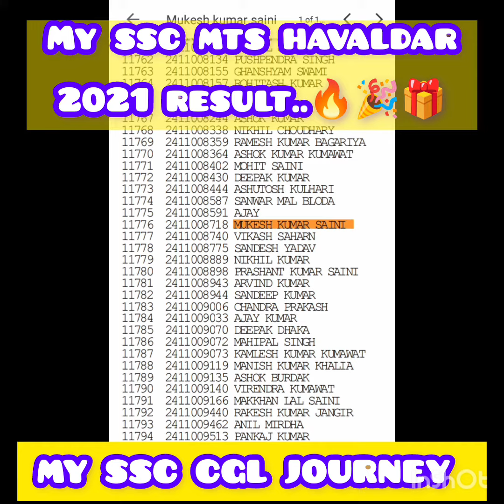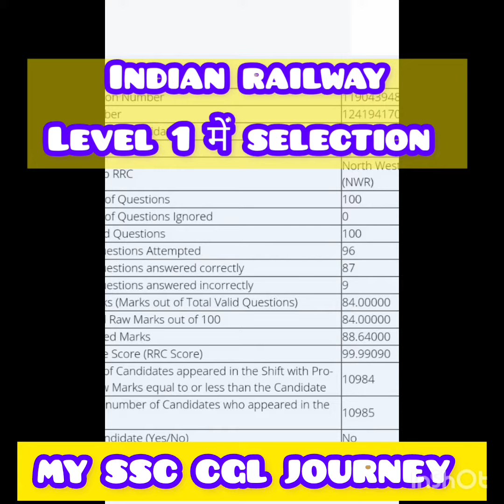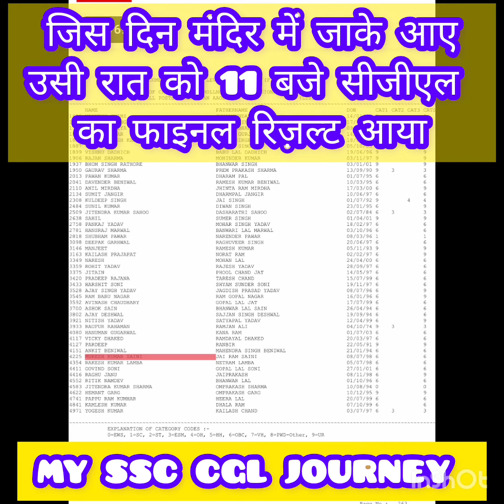MY SSC CGL JOURNEY | MY SSC CGL SELECTION JOURNEY FROM 2019 TO 2022 | FINALLY GOT MY DREAM POST